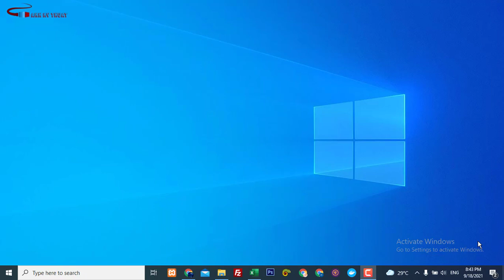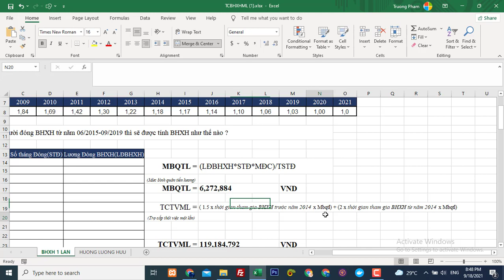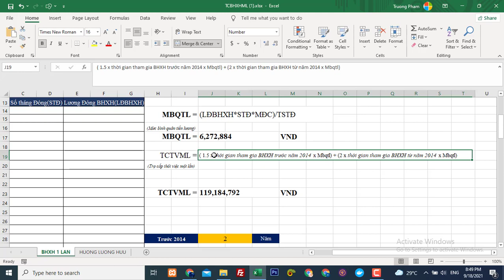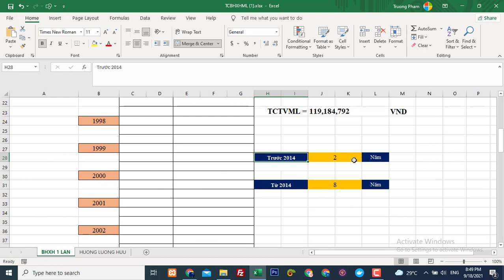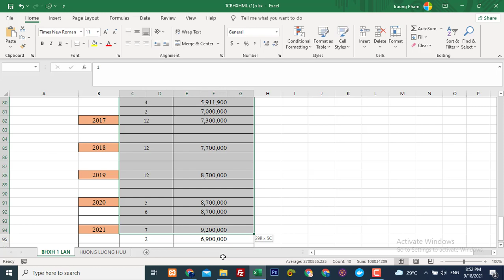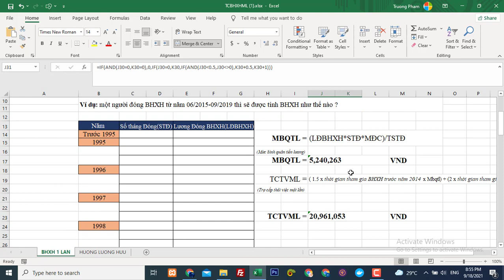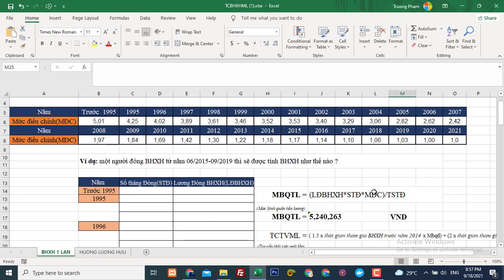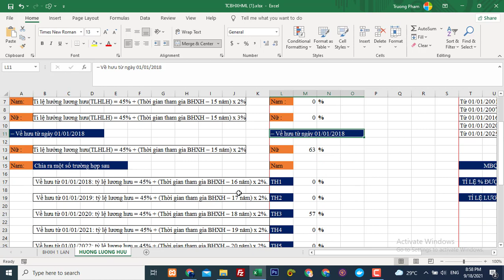Cách tính nhận tiền bảo hiểm xã hội một lần đơn giản | Anh Kỹ Thuật